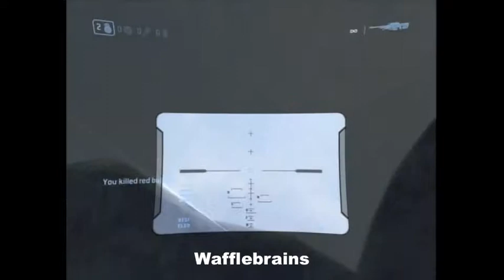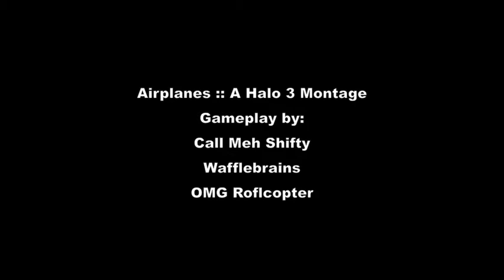Airplanes :: A Halo 3 Montage [Wafflebrains, Call Meh Shifty, OMG Roflcopter]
While on a LONG car trip I decided too edit some clips I had captured last minute to work on.I worked on it until my battery died. Well here's the finished product I pulled together in a small window of time. This is actually kind of an important video on my channel. It has marked the 100th video posted on my channel! It's a small milestone but I accomplished it in under a year. I want to thank everyone that has helped me along the way, and lets hope for more videos to come in the future! Sincerely, Shifty